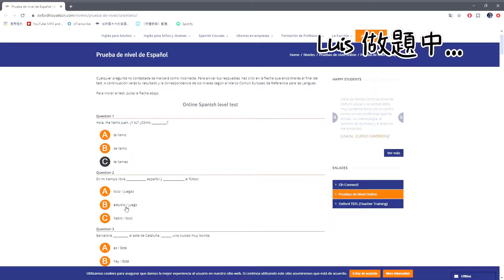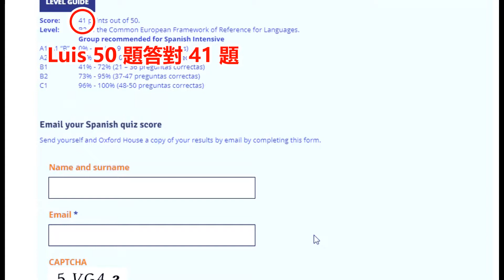挑戰 DELE 西文檢定考｜路易士和溫蒂能拿滿分嗎?! (路易士對黑素斯下戰帖?)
哈囉哈囉大家~~
最近很勤勞的更新影片因為實在不知道能去哪裡玩 xD

這集不是要帶大家做完整的 DELE 西文檢定試題 xD 只是測試看看我們的程度能過關嗎? 希望你們會喜歡~

對了，我們有另一個頻道是講全西文的，如果你們有興趣的話或想練練西文聽力可以點下面連結過去看看喔~ 順便支持一下訂閱我們也可以~ 感激不盡!!!

拍攝相機 : GoPro Hero 8